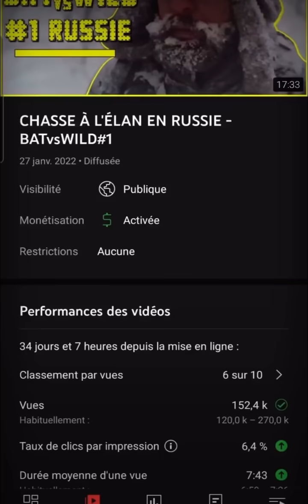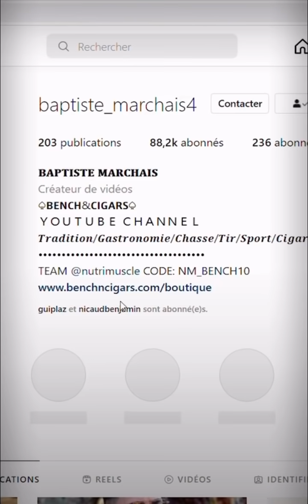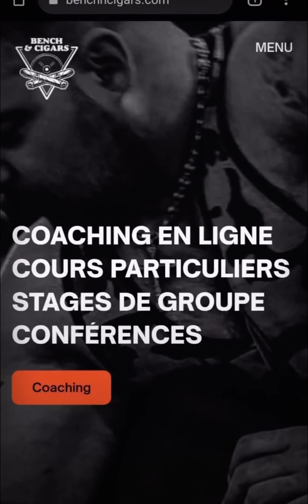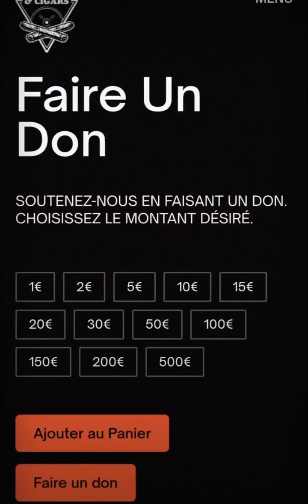BAPTISTE MARCHAIS À BESOIN DE VOUS !! 😃🥰💪🏻 (BENCH&CIGARS)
Capture d'une story Instagram de Baptiste Marchais.